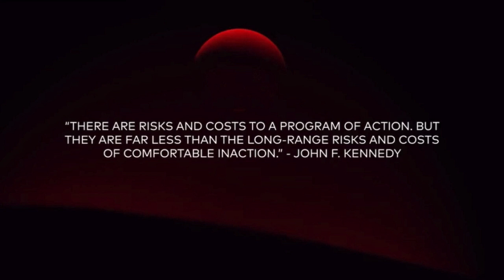Hennessey VENOM F5-M Roadster - The FASTEST Manual Car🇺🇸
Six-speed gated manual at core of most intense and engaging driving experience of any road car.

Full 1,817 bhp demands maximum attention and delivers extreme, utterly immersive driving thrill.

Extensively re-engineered Venom F5-M also features distinctive aero enhancements.

Only 12 Venom F5-M Roadsters will be built – all are sold.
 Hennessey Special Vehicles, the Texas-based hypercar manufacturer, has announced plans to build its most engaging, physical, and driver-focused hypercar to-date – the Venom F5-M Roadster – the world’s most powerful manual production car.

Focused around a gated six-speed manual transmission, the core purpose of the significantly re-engineered Venom F5-M is to amplify the sensation of driving. Alongside the sensory magnification enabled by the open cockpit, Hennessey opted for a physical transmission connection over any electronic interference. The team’s engineers worked hard to merge captivating interaction, mind-bending performance, and full-sensory feedback, with the mighty Fury V8 engine’s 1,817 bhp – placing the driver right at the heart of the beast.